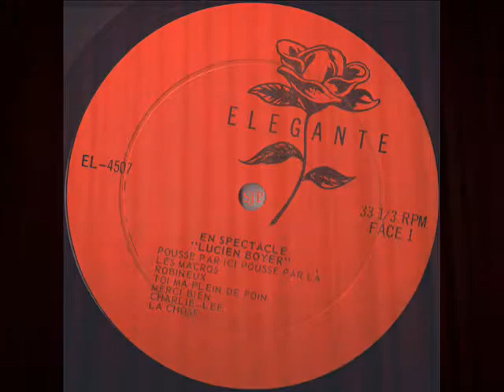Lucien Boyer - La chose - Le fantaisiste des fantaisiste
Chanson tirée de l'album 33 tours, "En Spectacle - Lucien Boyer", sous étiquette "Élégante".